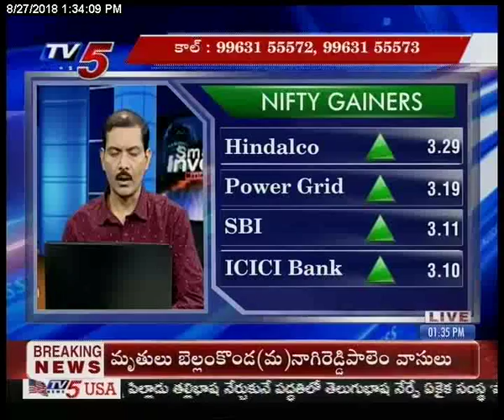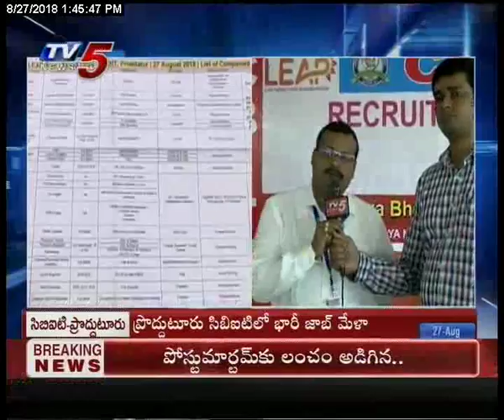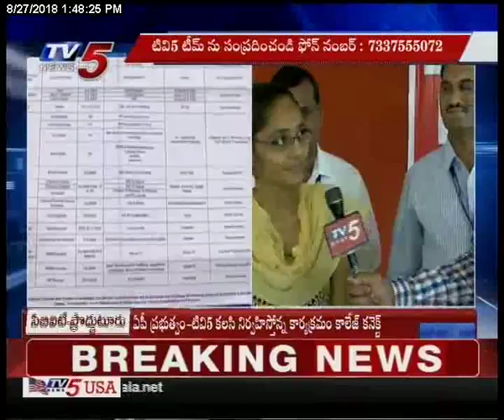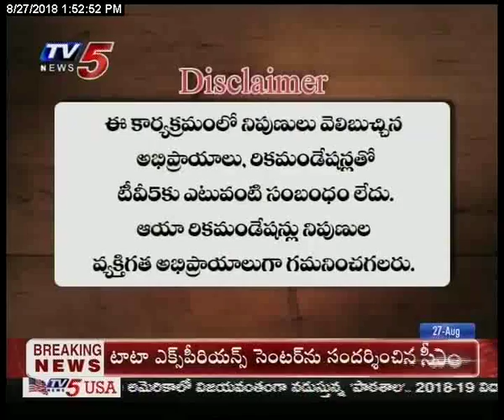27th Aug 2018 TV5 News Smart Investor